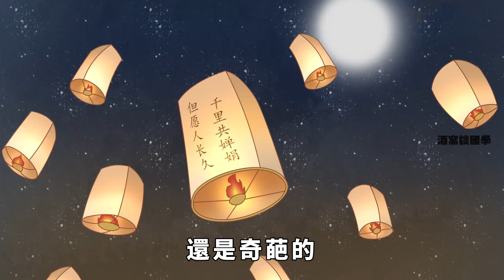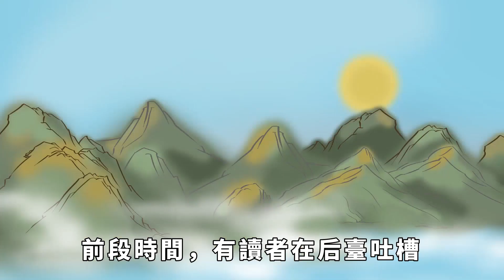對外人大方，而對親人摳門，十有八九都是這幾類人【酒窩談國學】趣味科普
人性，不僅是矛盾的，還是奇葩的。
矛盾在於，人性既有理性的一面，同時也有感性的一面。在某些時候，感性的一面會讓當事人做出違背常理的事。
奇葩在於，人性總是奢求得不到的一切，而不會珍惜已然得到的一切。在無數人看來，還未得到的，才是最好的；已然得到的，都是不好的。
這般奇葩而又矛盾的人性，就出現在我們的身邊。比如說，某個親人，總是對外人畢恭畢敬，而對自己人斤斤計較，將最壞的一面留給了自己的至親。
身邊的親人，才是關系、感情最好的，為什麼總有人不珍惜呢？就一句話，身在福中不知福，等到失去才後悔。
對外人大方，而對親人摳門，十有八九是這幾類人。